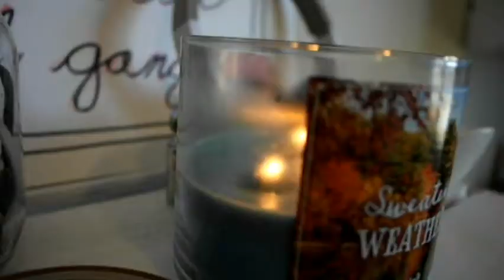Channel Trailer 2018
Hey, Lindsay here, but you can call me Lulu. I make videos for us, you and me. I want to create a safe place for us to express ourselves in what ever way we want. I create videos based on what I enjoy, such as fashion, expressing myself through MBTI and Enneagram and I also discuss feminism and mental health issues and if you enjoy  or experience these things consider subscribing.